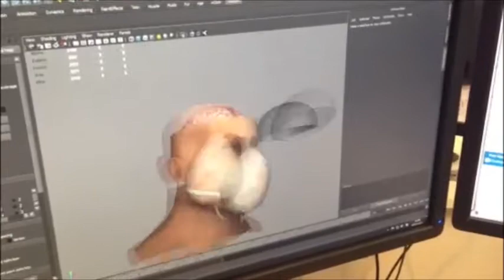Surgeon Simulator 2013 PC Trailer 2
Surgeon Simulator 2013 PC Trailer 1